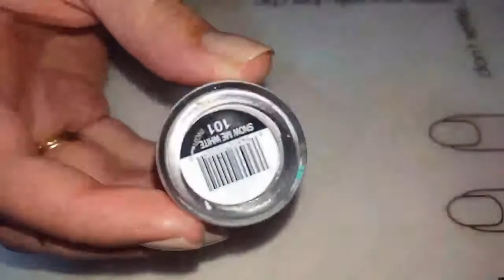Easy Halloween Nails | glow in the dark eyes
I thought I would share an easy Halloween design for today! Some glow in the dark eyes! :) xoxo Allie
Song - uberchic infinite reverie multiple